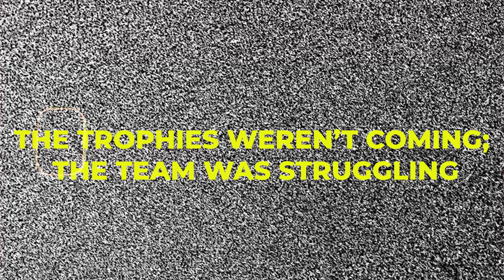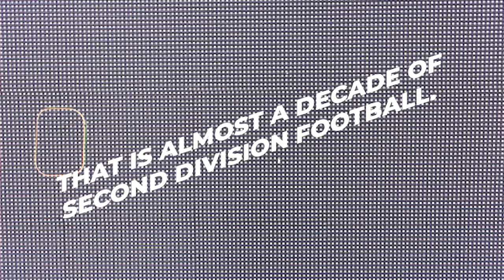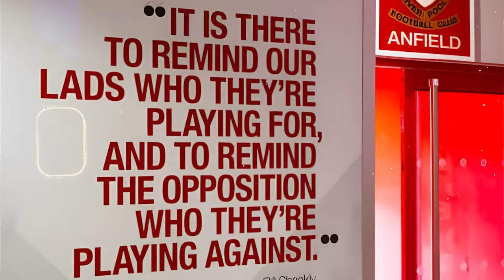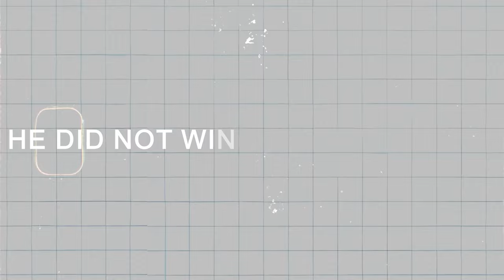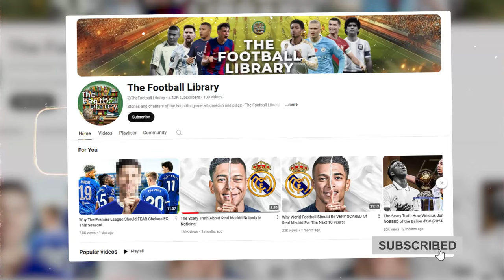The Entire History Of Liverpool Football Club!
Liverpool are a footballing giant, let's explore their ups and downs on their way to greatness